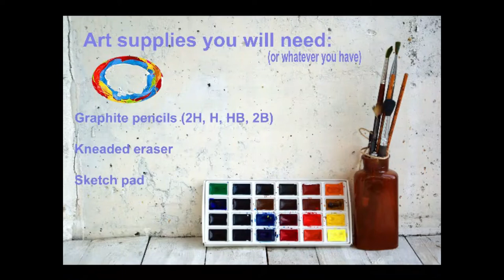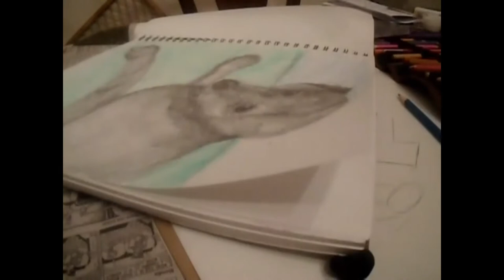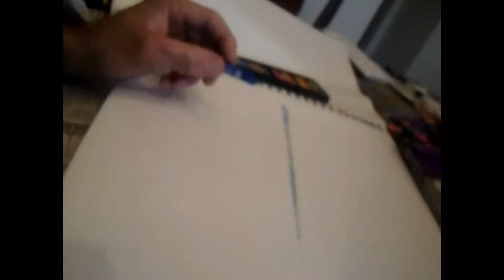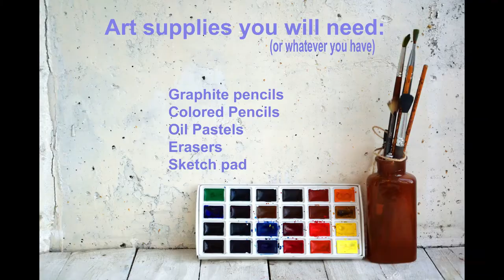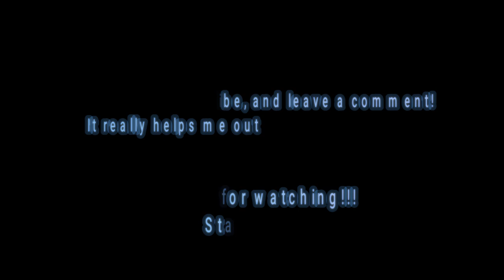Highlight Video \\ Part 1 Please enjoy!